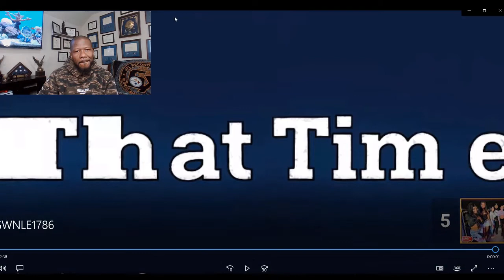FRESH AND DJ AKADEMIKS, HEATED DEBATE ON FRESH NEW GIRLFRIEND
What's Up with Jay - 4 Life
Fresh and Fit Live.
A Heated Debate and this happened. @Dj Akademiks get into a heated discussion about the young lady Fresh brought on the show.
Mike Rashid gives his feel on poly relationships with modern women